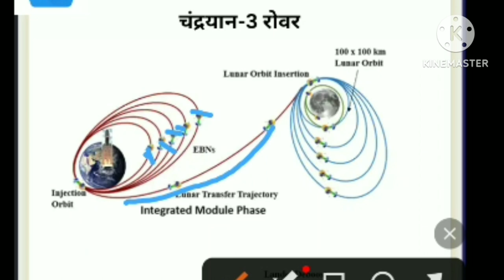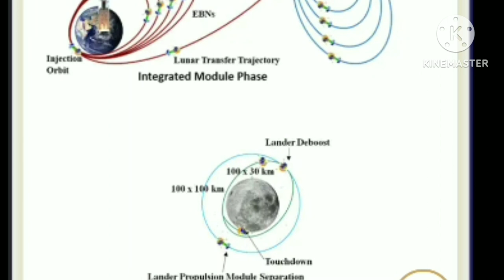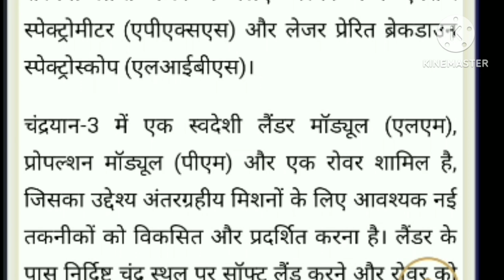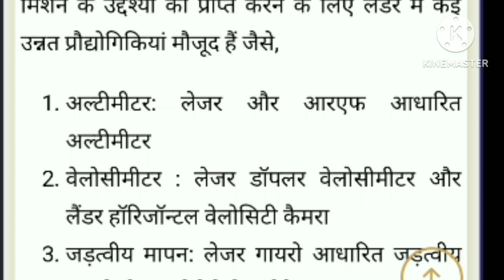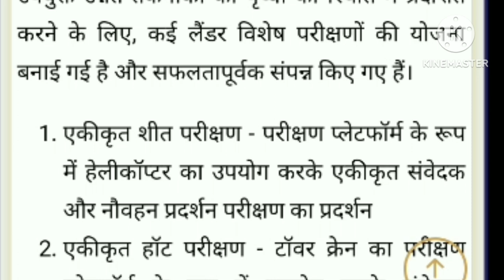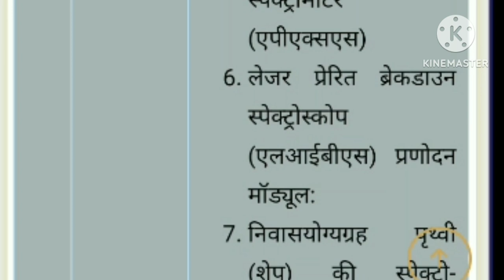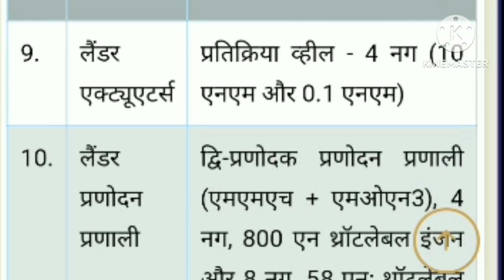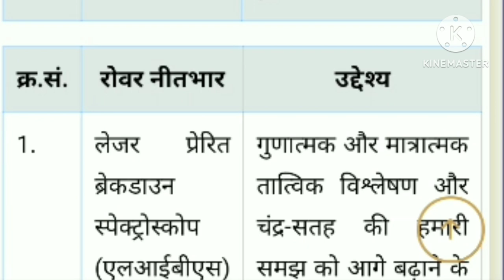Chandrayan 3 tracking ki soft landing kab hogi big update isro final report news india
Educational video

चन्द्रयान चंद्रमा की ओर यात्रा पर है। नवीनतम स्थिति के लिए
चंद्रयान-3 चंद्रयान-2 का अनुवर्ती मिशन है, जो चंद्र सतह पर सुरक्षित लैंडिंग और रोविंग की एंड-टू-एंड क्षमता प्रदर्शित करता है। इसमें लैंडर और रोवर विन्यास शामिल हैं। इसे एलवीएम3 द्वारा एसडीएससी शार, श्रीहरिकोटा से प्रमोचित किया जाएगा। प्रणोदन मॉड्यूल 100 किमी चंद्र कक्षा तक लैंडर और रोवर विन्यास को ले जाएगा। प्रणोदन मॉड्यूल में चंद्र कक्षा से पृथ्वी के वर्णक्रमीय और ध्रुवीय मीट्रिक मापों का अध्ययन करने के लिए स्पेक्ट्रो-पोलरिमेट्री ऑफ हैबिटेबल प्लैनेट अर्थ (एसएचएपीई) नीतभार है।

लैंडर नीतभार: तापीय चालकता और तापमान को मापने के लिए चंद्र सतह तापभौतिकीय प्रयोग (चेस्ट); लैंडिंग साइट के आसपास भूकंपीयता को मापने के लिए चंद्र भूकंपीय गतिविधि (आईएलएसए) के लिए साधनभूत; प्लाज्मा घनत्व और इसकी विविधताओं का अनुमान लगाने के लिए लैंगमुइर जांच (एलपी)। नासा से एक निष्क्रिय लेजर रिट्रोरिफ्लेक्टर ऐरे को चंद्र लेजर रेंजिंग अध्ययनों के लिए समायोजित किया गया है।

रोवर नीतभार: लैंडिंग साइट के आसपास मौलिक संरचना प्राप्त करने के लिए अल्फा कण एक्स-रे स्पेक्ट्रोमीटर (एपीएक्सएस) और लेजर प्रेरित ब्रेकडाउन स्पेक्ट्रोस्कोप (एलआईबीएस)।

चंद्रयान-3 में एक स्वदेशी लैंडर मॉड्यूल (एलएम), प्रोपल्शन मॉड्यूल (पीएम) और एक रोवर शामिल है, जिसका उद्देश्य अंतरग्रहीय मिशनों के लिए आवश्यक नई तकनीकों को विकसित और प्रदर्शित करना है। लैंडर के पास निर्दिष्ट चंद्र स्थल पर सॉफ्ट लैंड करने और रोवर को तैनात करने की क्षमता होगी जो इसकी गतिशीलता के दौरान चंद्र सतह के इन-सीटू रासायनिक विश्लेषण करेगा। लैंडर और रोवर के पास चंद्र सतह पर प्रयोग करने के लिए वैज्ञानिक नीतभार हैं। पीएम का मुख्य कार्य एलएम को लॉन्च व्हीकल इंजेक्शन से अंतिम चंद्र 100 किमी गोलाकार ध्रुवीय कक्षा तक ले जाना और एलएम को पीएम से अलग करना है। इसके अलावा, प्रणोदन मॉड्यूल में मूल्यवर्धन के रूप में एक वैज्ञानिक नीतभार भी है जिसे लैंडर मॉड्यूल के अलग होने के बाद संचालित किया जाएगा। चंद्रयान-3 के लिए चिन्हित किया गया लॉन्चर एलवीएम3 एम4 है जो एकीकृत मॉड्यूल को ~170x36500 किमी आकार के एलिप्टिक पार्किंग ऑर्बिट (ईपीओ) में स्थापित करेगा।

चंद्रयान-3 के मिशन के उद्देश्य हैं:

चंद्र सतह पर सुरक्षित और सॉफ्ट लैंडिंग प्रदर्शित करना
रोवर को चंद्रमा पर भ्रमण का प्रदर्शन करना और
यथास्थित वैज्ञानिक प्रयोग करना
मिशन के उद्देश्यों को प्राप्त करने के लिए लैंडर में कई उन्नत प्रौद्योगिकियां मौजूद हैं जैसे,

अल्टीमीटर: लेजर और आरएफ आधारित अल्टीमीटर
वेलोसीमीटर : लेजर डॉपलर वेलोसीमीटर और लैंडर हॉरिजॉन्टल वेलोसिटी कैमरा
जड़त्वीय मापन: लेजर गायरो आधारित जड़त्वीय संदर्भ और एक्सेलेरोमीटर पैकेज
प्रणोदन प्रणाली: 800N थ्रॉटलेबल लिक्विड इंजन, 58N एटिट्यूड थ्रस्टर्स और थ्रॉटलेबल इंजन कंट्रोल इलेक्ट्रॉनिक्स
नौवहन, गाइडेंस एंड कंट्रोल (NGC): पावर्ड डिसेंट ट्रैजेक्टरी डिजाइन और सहयोगी सॉफ्टवेयर तत्व
खतरे का पता लगाना और बचाव : लैंडर खतरे का पता लगाना और बचाव कैमरा और प्रसंस्करण एल्गोरिथम
लैंडिंग लेग तंत्र
उपर्युक्त उन्नत तकनीकों को पृथ्वी की स्थिति में प्रदर्शित करने के लिए, कई लैंडर विशेष परीक्षणों की योजना बनाई गई है और सफलतापूर्वक संपन्न किए गए हैं।

एकीकृत शीत परीक्षण - परीक्षण प्लेटफॉर्म के रूप में हेलीकॉप्टर का उपयोग करके एकीकृत संवेदक और नौवहन प्रदर्शन परीक्षण का प्रदर्शन
एकीकृत हॉट परीक्षण - टॉवर क्रेन का परीक्षण प्लेटफॉर्म के रूप में उपयोग करके संवेदक, एक्चुएटर्स और एनजीसी के साथ बंद लूप प्रदर्शन परीक्षण का प्रदर्शन
लैंडर लेग मैकेनिज्म परफॉरमेंस परीक्षण एक लूनर सिमुलेंट परीक्षण बेड पर विभिन्न टच डाउन स्थितियों का अनुकरण करता है।
चंद्रयान -3 के लिए समग्र विनिर्देश नीचे दिए गए हैं:

क्र सं. प्राचल विशेष विवरण
1. मिशन लाइफ (लैंडर और रोवर) एक चंद्र दिवस (~14 पृथ्वी दिवस)